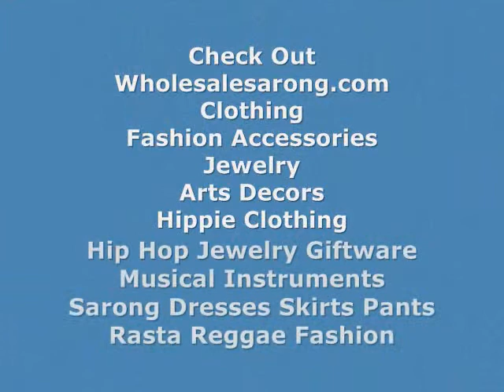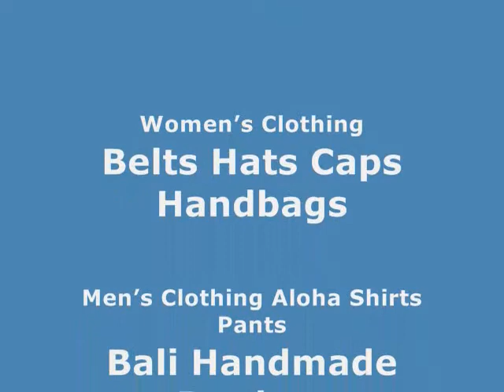wholesale wood earrings ear plugs handmade jewelry wholesalesarong.com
wholesale organic rings earlets body jewelry
wholesale bone earrings
wholesale wooden earrings
wholesale tribal earrings
wholesale gauge earrings body piercing